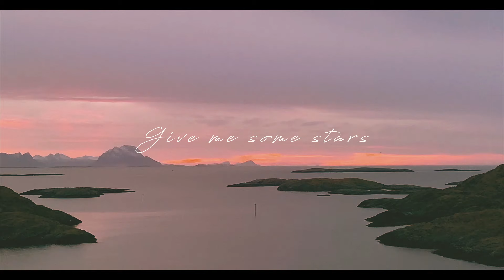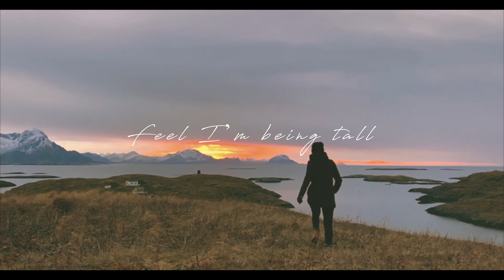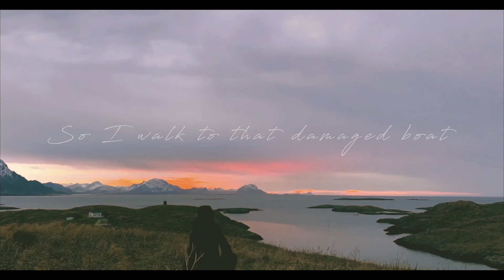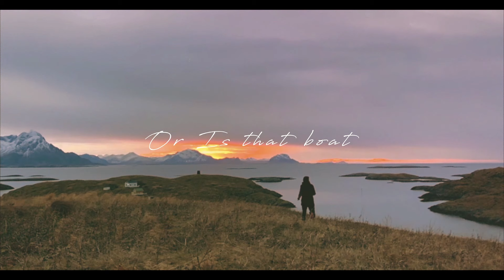Sofia Dragt - Old Boat (Official Lyric Video)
I'll take you with me to the place where I got inspired to write Old Boat and made this footage while I was at the beautiful island of Fleinvaer, Norway.

I hope you'll love the view the way I did.